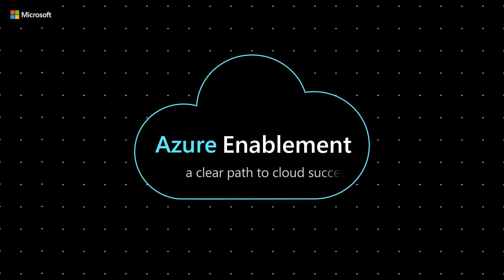Armchair Architects: Hybrid and Multi-Cloud Architectures: An Introduction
In this third episode of the ArmchairArchitect series of the AzureEnablementShow, David Blank-Edelman is joined by Uli Homann, Microsoft Corporative Vice President and Distinguished Architect, and Eric Charran (@mougue) to discuss hybrid and multi-cloud architectures.

• Microsoft Cloud Adoption Framework for Azure - Cloud Adoption Framework

0:00 Introduction
1:03 What is the difference between hybrid-cloud and multi-cloud?
1:18 Uli thinks about them more in terms of multi-environments
3:30 Eric adds that the lines between hybrid and multi are blurring as components may live in multiple locations
4:23 App design is not static and needs to make use of vertical scaling
6:05 Customers don't want to be beholden to one provider, which presents many challenges and potential costs
7:05 Clients in regulated industries need to be able to extract themselves from systemic dependencies
8:02 How would Uli architect a brand-new application to extract it from a dependency
10:03 As architects, is there anything we can do to improve the operational context?